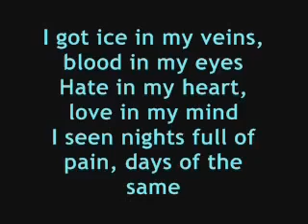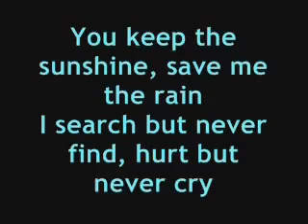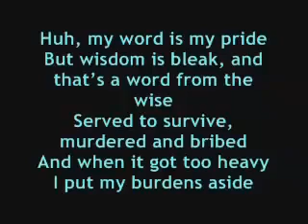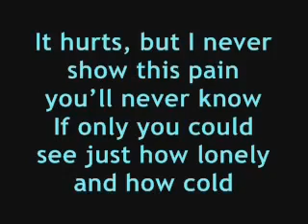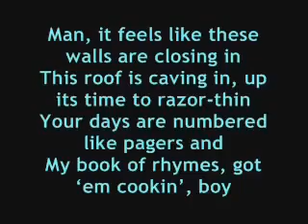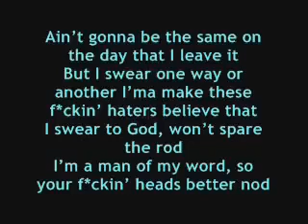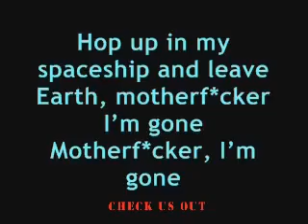lil wayne feat eminem - Drop the World